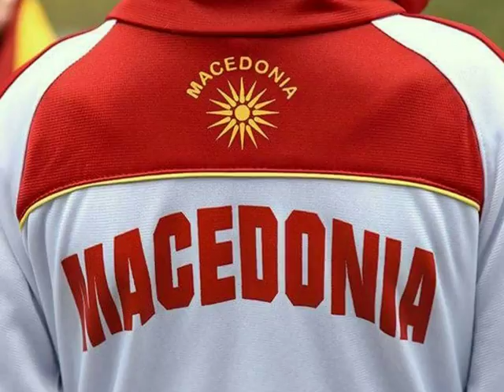Едно име имаме - ONE NAME WE HAVE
Jonce Hristovski